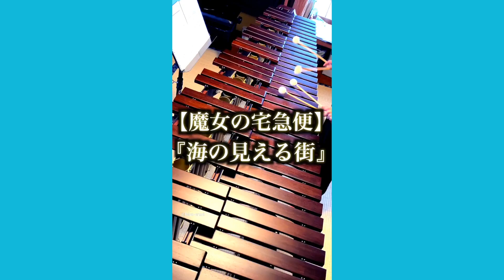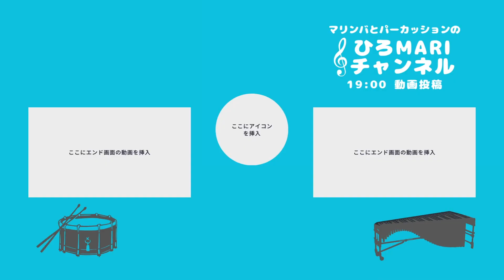【マリンバ ソロ演奏】 YouTube Shorts 動画 ランキング 【TOP10】2024.1.28 マリンバ 演奏 ひろMariチャンネル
マリンバと打楽器による演奏動画を投稿している、
『ひろMariチャンネル』です。
これからも、マリンバや打楽器の演奏を投稿していきます。

今回は、YouTube Shorts 動画のランキング動画です。
マリンバソロ演奏の、TOP 10 ランキングを動画にしました！
チャンネルのご登録も、よろしくお願いします！